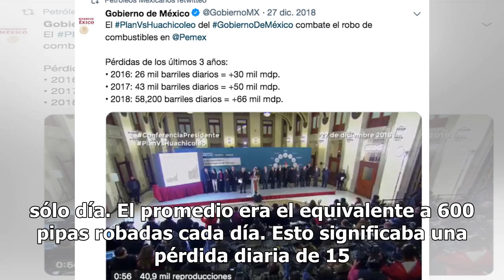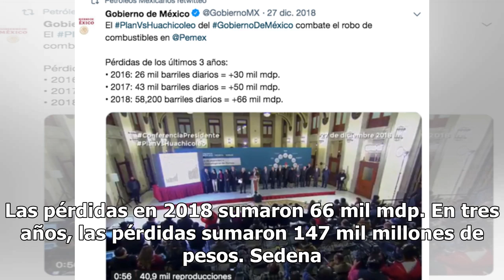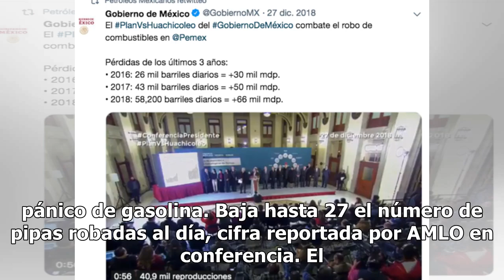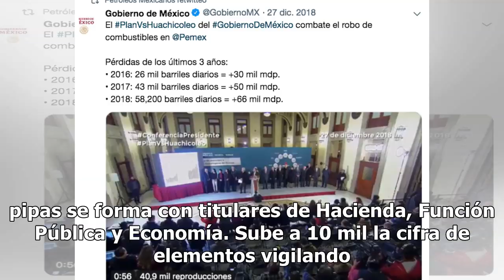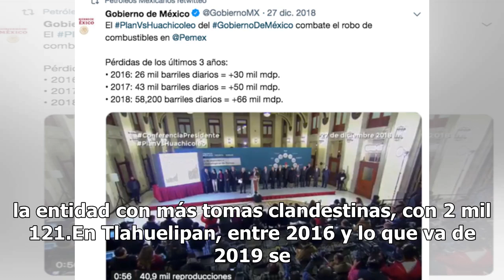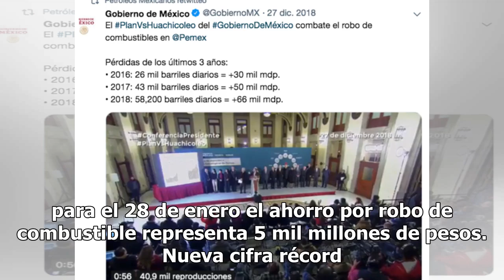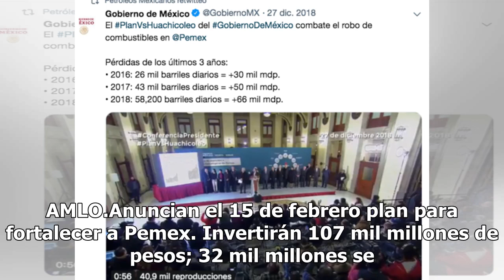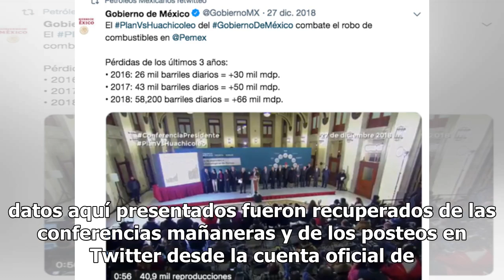100 datos de la estrategia de López Obrador para combatir el huachicoleo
100 datos de la estrategia de López Obrador para combatir el huachicoleo

El 27 de diciembre el presidente Andrés Manuel López Obrador presentó públicamente una serie de acciones que denominó “Estrategia contra el robo de combustible”. Presentó un panorama adverso para Pemex y para el país si no se atendía y combatía esta conduct,a conocida comúnmente como huachicoleo. Mu...